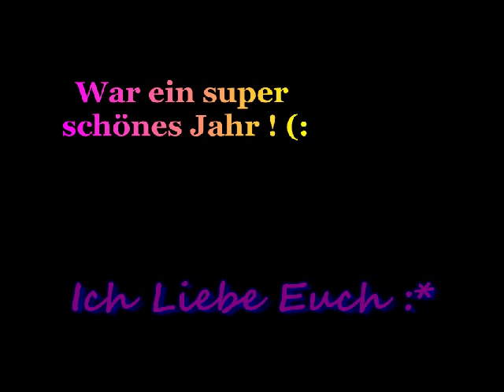Goodbye 2011, Hello 2012 *-*